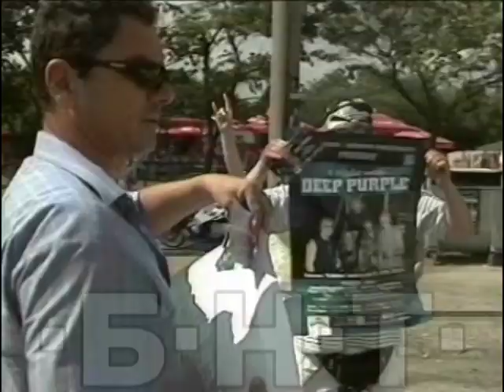"ГЛАСОВЕТЕ НА РОКА" - БРОЙ 5 - ПРЕДСТАВЯ "ДИЙП ПЪРПЪЛ" (2006)